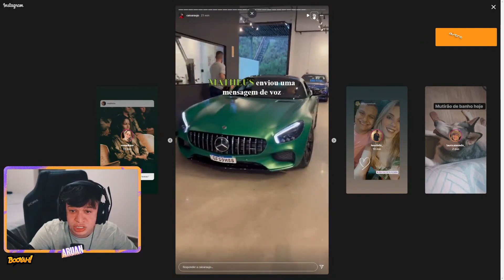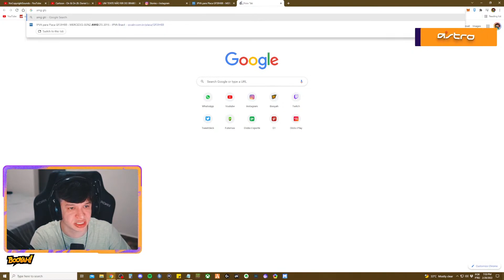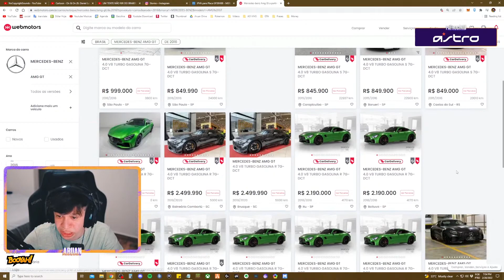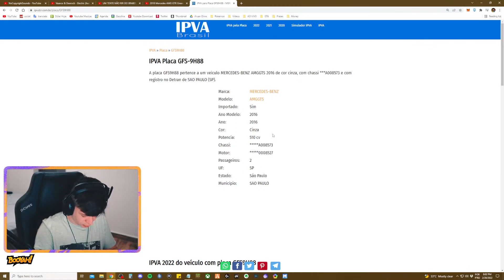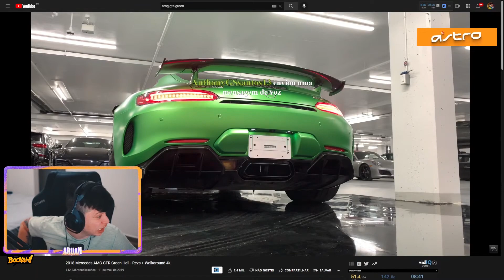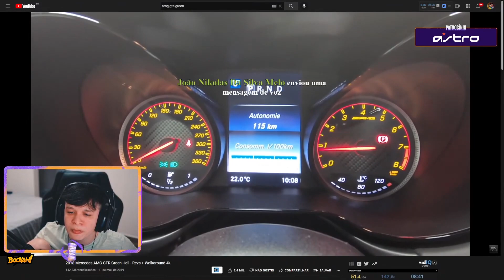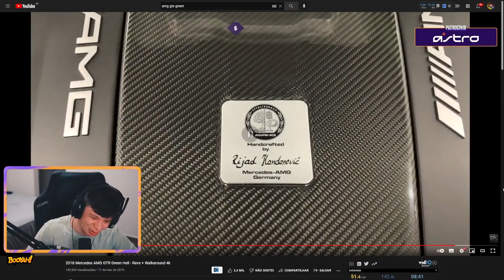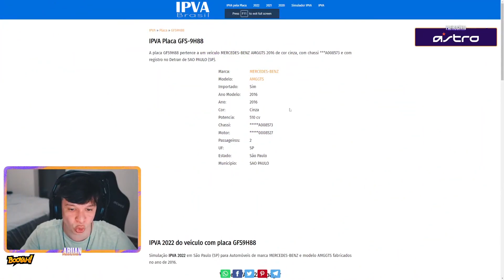ARUAN REAGE AO NOVO CARRO DO CAIO ARAUJO (MERCEDES AMG GTR GREEN HELL) - Cortes do Aruan